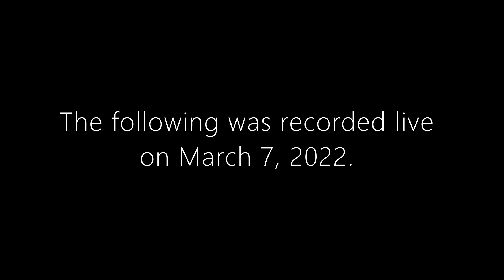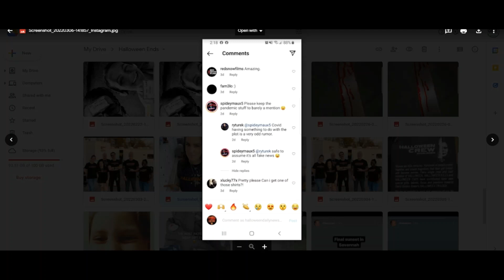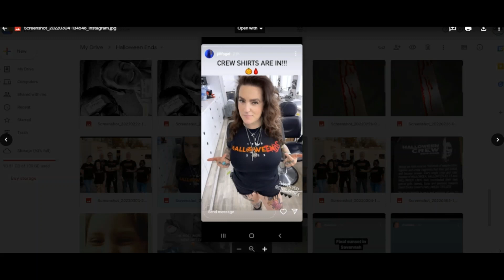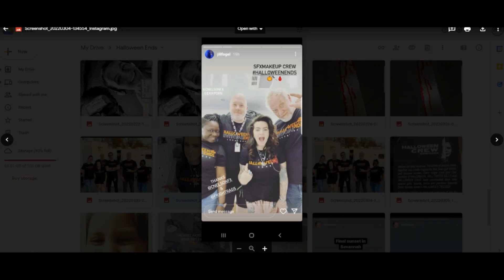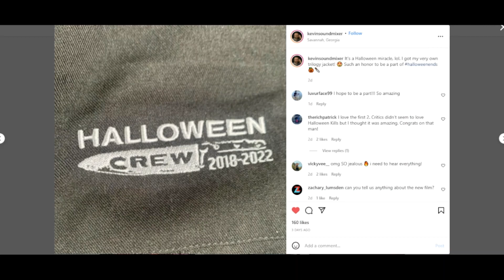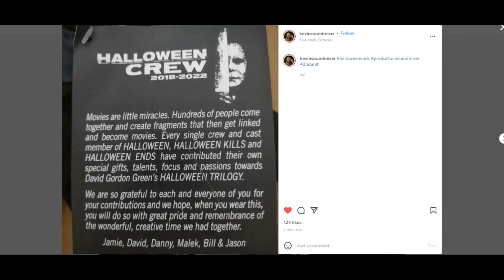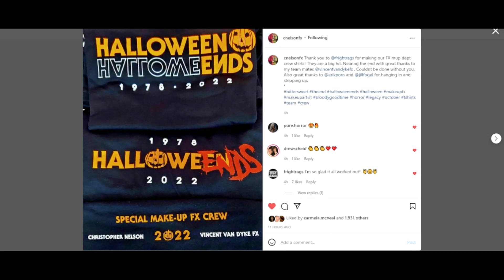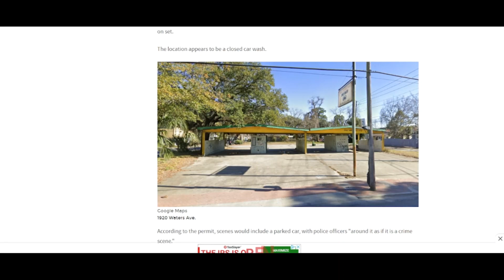'HALLOWEEN ENDS' Update - Filming Wraps This Week, New Location, Set Photos, Michael Myers News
'HALLOWEEN ENDS' wraps filming in Savannah, Georgia this week, and we have new set photos to discuss!